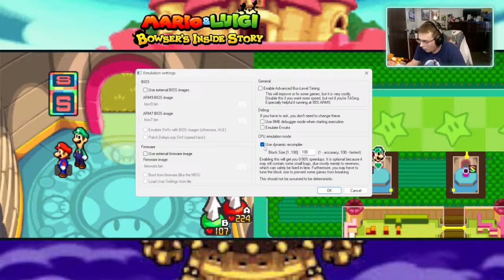THE END IS ALMOST UPON US!! - Mario & Luigi: Bowser's Inside Story Episode 16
For a good while now, I really wanted to visit these games once more, but I didn't really know a good way. Now, I have figured out how to screen record this game and I am super excited to play this once more. It will definitely take me some time to get adjusted to the controls in the game, so please be patient with me! I will be grinding getting my level up throughout the game, so apologies if for a good chunk of the stream, I am grinding experience points. I am SO ready to be playing this game and I hope you guys will enjoy my play through of this! Like & sub for more Mario content in the future! :D